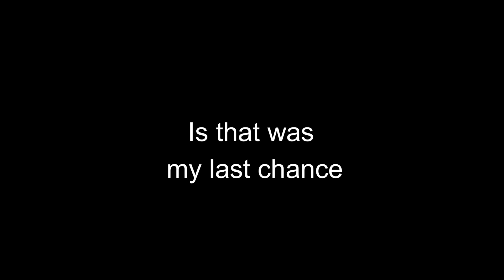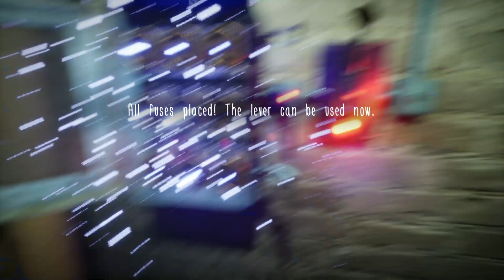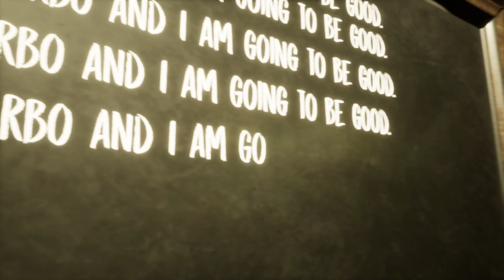FINALLY ESCAPING THE NUN'S SCHOOL | Evil Nun- The Broken Mask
I hope you guys liked this video if you have then,

In this game I escaped the Evil Nun's school by main door